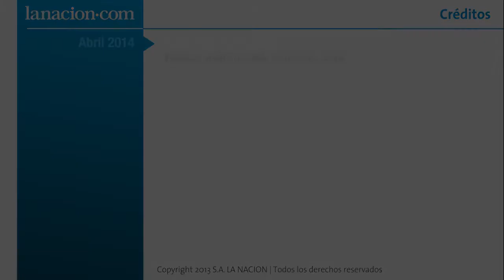¿Cómo hacer unos bocaditos con frutos secos?